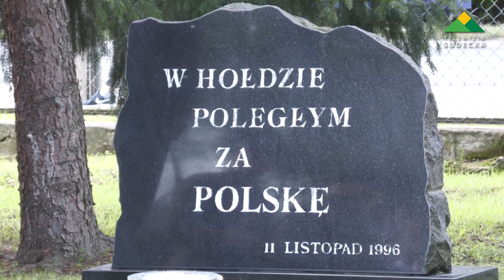Gminne Obchody 83 rocznicy napaści Związku Radzieckiego na Polskę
W piątek 16 września przy Szkole Podstawowej w Piławie Dolnej odbyły się Gminne Obchody 83 rocznicy napaści Związku Radzieckiego na Polskę.